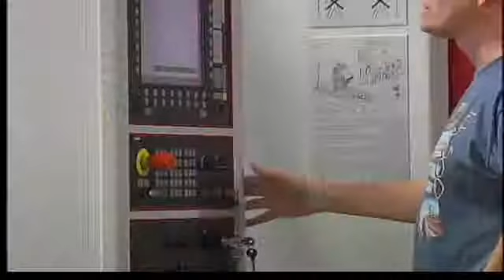Back to Work